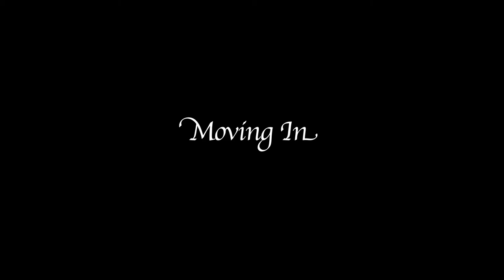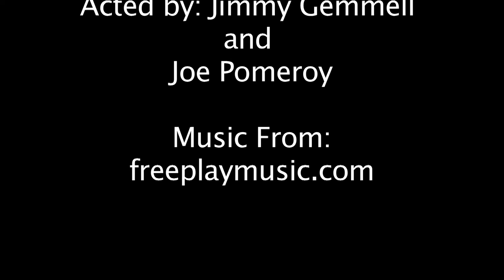jimmy and joe short film: Moving In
jimmy and joe show